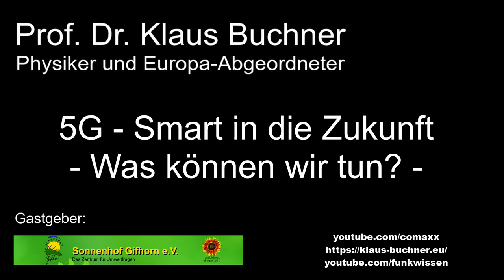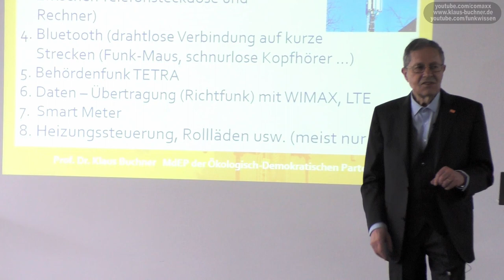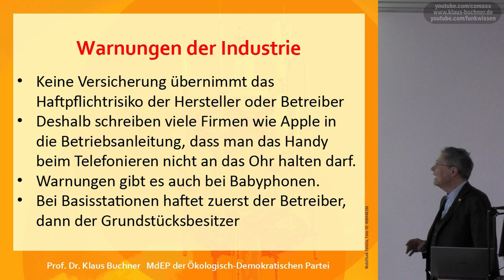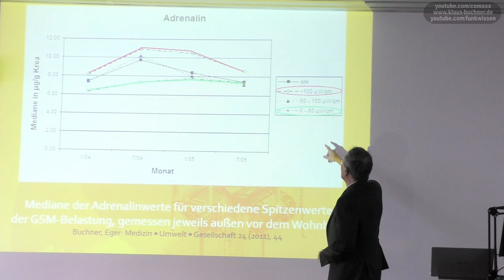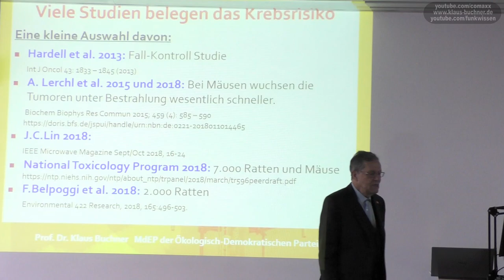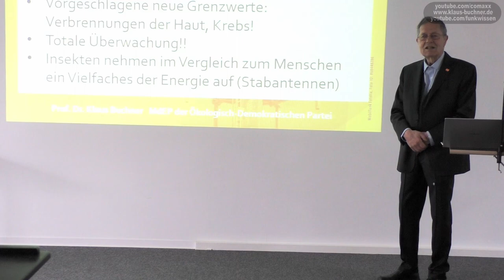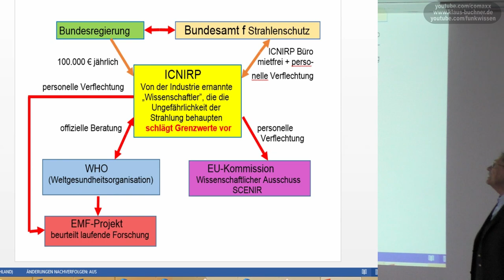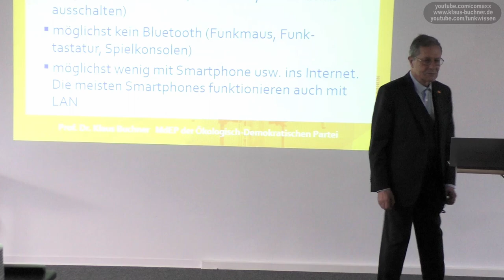Prof. Dr. Klaus Buchner, ÖDP - 5G - Mobilfunk und seine gesundheitlichen Folgen